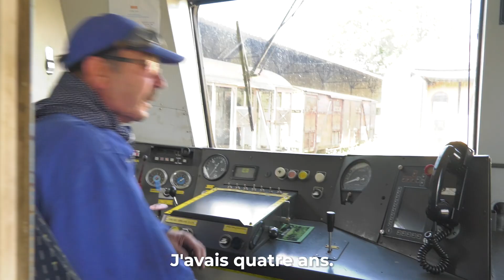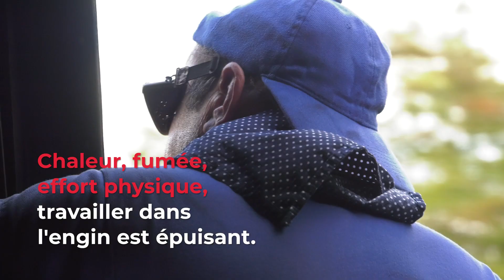Didier cheminot de 59 ans a la SNCF et les trains dans le sang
Didier cheminot de 59 ans a la SNCF dans le sang

🚂 L’histoire d’amour entre Didier et les trains commence quand il a 4 ans seulement. La SNCF chez les Beaussart c’est une histoire de famille… Didier perpétue l’héritage. Le sien mais aussi celui de la SNCF.

👨🏼‍✈️ À la retraite, l’ancien conducteur de train conduit pour le plaisir l’un des derniers  trains à vapeur encore en circulation. Embarquez dans un voyage dans le temps d’Arques à Lumbres.

▬▬▬▬▬ QUI SOMMES-NOUS ? ▬▬▬▬▬